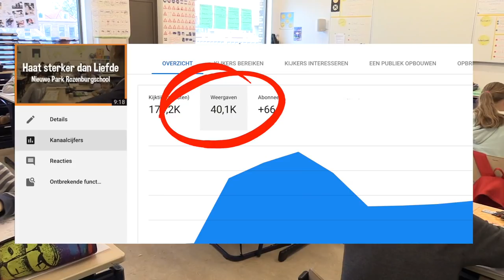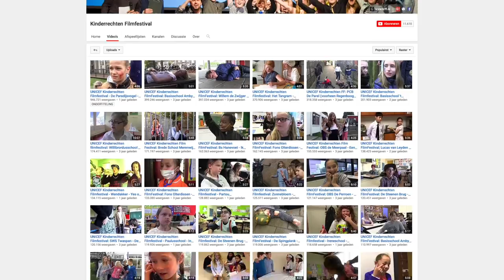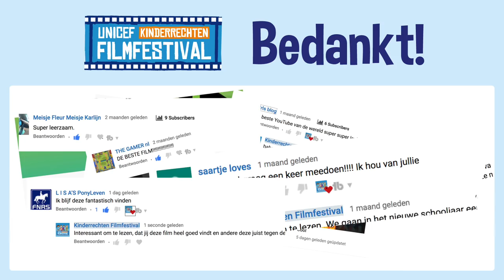AFTERMOVIE - 5e editie UNICEF Kinderrechten Filmfestival